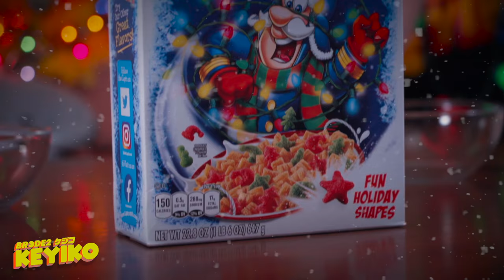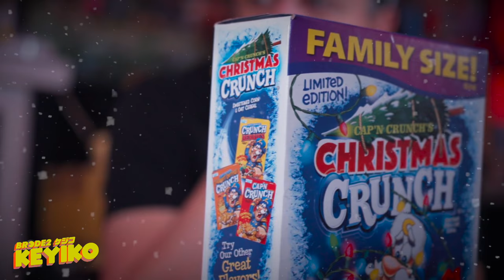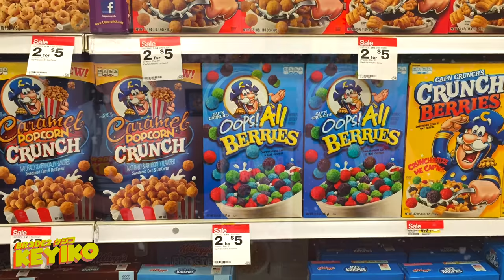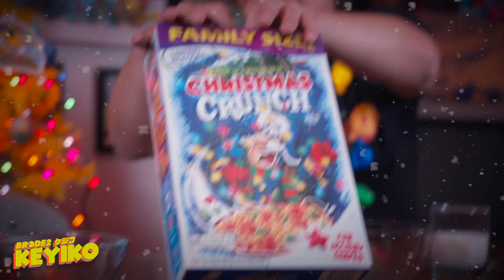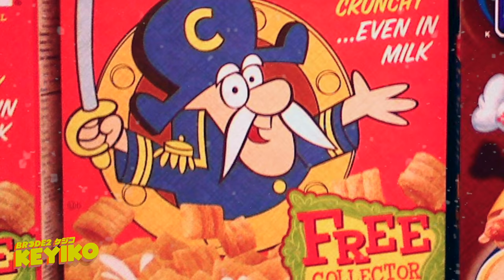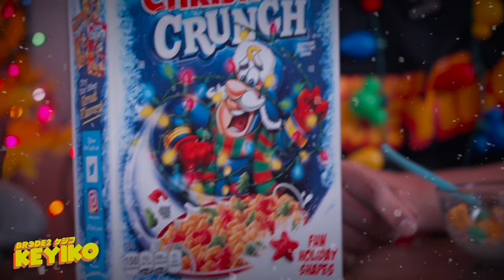Probando cereales: CAP'N CRUNCH CHRISTMAS 🥣🎄 - BRCDE2 Keyiko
En esta edición de BRCDE2 Keyiko nos aventuramos a probar los nuevos Cap'n Crunch Christmas para entrarle con todo a esta temporada navideña.

Sigue a @BRCDEvg para más contenido